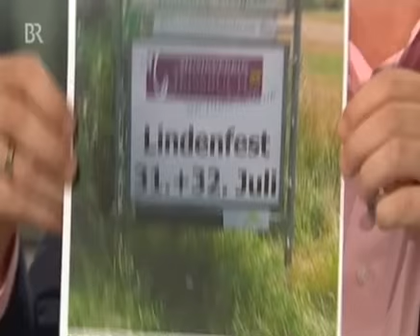Grünwald Freitagscomedy vom 17.09.2010 [3/4]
...vom 17. September 2010.